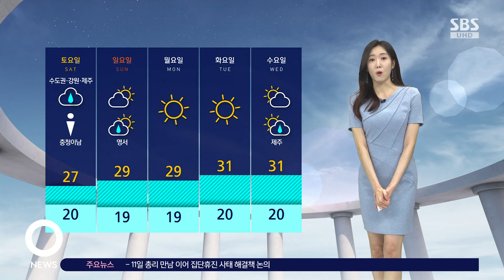[날씨] 경남 의령 37도·서울 32.8도…연일 불볕더위 / SBS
〈앵커〉

한 주 내내 그야말로 '불볕더위'가 이어지고 있습니다. 오늘(13일) 경남 의령은 한낮 기온이 37도 가까이 올랐고 서울도 하루 만에 올 최고기온을 경신했습니다. 때 이른 더위, 언제쯤 한풀 꺾일지 기상센터 연결해 알아보겠습니다.

남유진 캐스터.

〈캐스터〉

일찍 찾아온 더위에 많이 지치시죠? 연일 계속되는 고기압의 영향권과 그래서 불어 드는 따뜻한 공기의 영향으로 불볕더위가 계속 이어지고 있습니다.

폭염특보도 길게는 나흘째 계속 이어지고 있는데요.

먼저 오늘 최고기온을 살펴보겠습니다.

경남 의령이 37도 가까이 올랐고 광주가 36.2도, 서울도 32.8도로 올 최고기온 보였습니다.

불볕더위는 당분간 계속 이어지겠습니다.

내일 고온이 절정을 보일 텐데요.

원래 이맘때 평년 기온은 28도 정도인데 토요일에는 강수의 영향으로 기온이 평년 수준까지 일시적으로 떨어지겠습니다.

내일도 볕이 강한 낮 2시부터 5시 사이에는 외출은 가급적 삼가시고요.

수분 섭취를 충분히 해 주시면서 온열질환에 걸리지 않도록 각별히 신경을 쓰셔야겠습니다.

그 밖의 지역도 내일 낮 최고기온을 살펴보시면 서울과 춘천이 33도, 청주 34도, 대구도 34도까지 오르겠습니다.

토요일에 강수의 영향으로 기온이 일시적으로 내려가겠지만 다음 주 들어서도 서서히 기온이 다시 30도를 넘어서겠습니다.

계속되는 더위에 건강 관리 각별히 주의해 주셔야겠습니다.